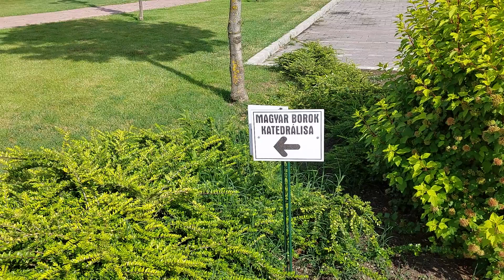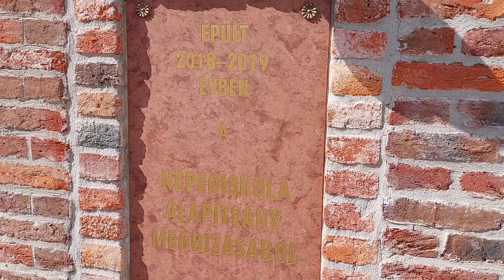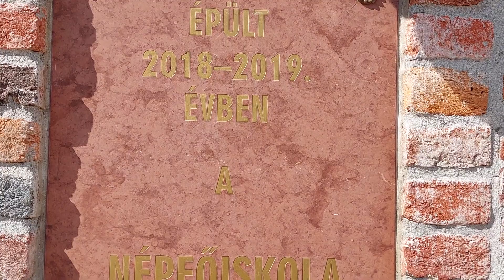Hungarikum Hotel**** Lakitelek Területén Sétálós Videó (7. Rész)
A 4 csillagos Hungarikum Hotel kerttel, étteremmel és bárral várja vendégeit Lakitelken. A szálláshely éjjel-nappali recepciót, szobaszervizt és egész területén ingyenes wifit kínál. A beltéri medencével, szabadtéri úszómedencével és szaunával ellátott gyógy- és wellnessközpontot, valamint a teraszt minden vendég használhatja.

A légkondicionált szobák íróasztallal, vízforralóval, minibárral, iratszéffel, síkképernyős TV-vel és zuhanyzóval vagy káddal ellátott saját fürdőszobával rendelkeznek. A szobákban ágyneműhuzat és törölköző is biztosított.

A szálláshelyen mindennap svédasztalos vagy à la carte reggelit szolgálnak fel.
A helyszínen termálfürdő szolgálja a felfrissülést. A környéken népszerű időtöltés a túrázás és a kerékpározás, a helyszínen pedig kerékpár is bérelhető.
A legközelebbi reptér a 100 km-re lévő Budapest Liszt Ferenc Nemzetközi Repülőtér.
Olyan helyen van, hogy a párok kedvence lett! Kétfős utakhoz 9,6 pontra értékelték.